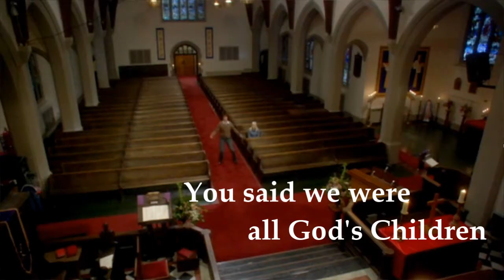My Favorite Dead Like Me Scene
Dead Like Me is a Comedy Drama following Reapers that withdrawal the souls from the bodies of those who are to die usually before they die so it's not a horrible shock to the person's soul.

FYI this guy thought he was a freak because he was going in for a sex change operation when he died.

I'm the main character in the show George it's a girl but our personalities are almost exactly the same...except being into men which I do not share ;)

They never show what's after life
Everyone sees something different when the pass on through to the other side

BTw. I pretty much hate most acting and with that TV shows so if I like a show then that means it's of high quality.
OF COURSE IT'S Just MY OPINION